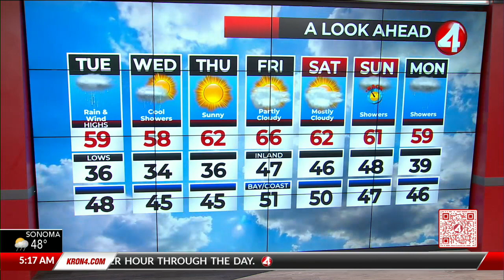Latest Weather Forecast